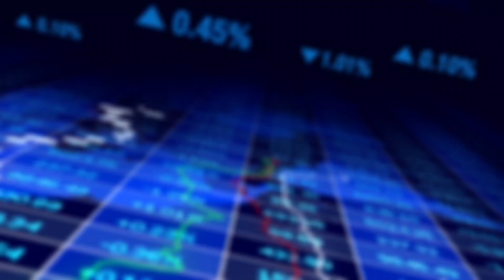THIERRY BRETON DÉMISSIONNE. VA-T-IL ÊTRE LE NOUVEAU PDG DE WORDLINE ? 😂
CETTE VIDEO EST A BUT PEDAGOGIQUE ET EN AUCUN CAS UN CONSEIL EN INVESTISSEMENT. LES EXEMPLES DE VALEURS ET LES ANALYSES DONNEES LORS DES SEANCES NE SONT QUE MON POINT DE VUE OU MES POSITIONS PERSONNELLES.
VOUS RESTEZ DE CE FAIT LES SEULS MAITRES DE VOS POSSIBLES PLUS VALUES MAIS AUSSI MOINS VALUES.
LA POSSIBILITE DE PERDRE UNE PARTIE VOIRE LA TOTALITE DE VOTRE CAPITAL DOIT NE PAS ETRE PERDU DE VUE POUR LES INVESTISSEURS QUI SUIVENT MA CHAINE.